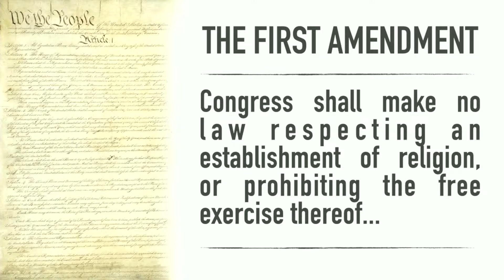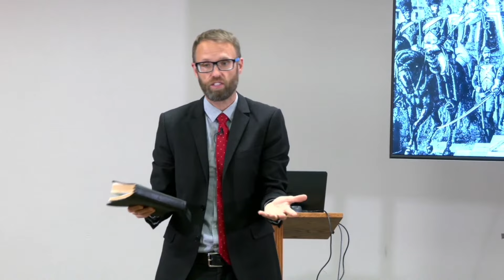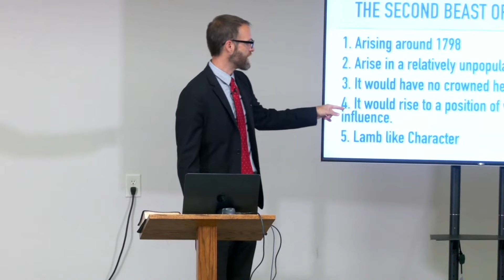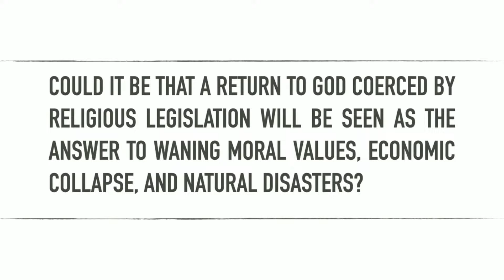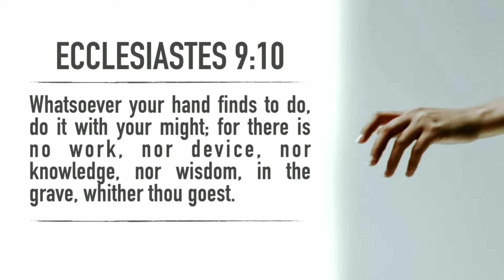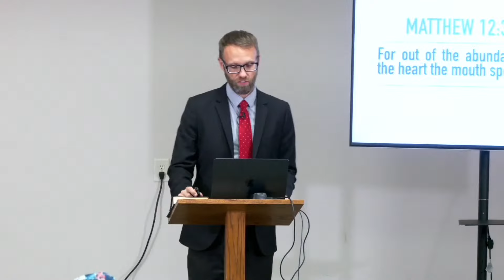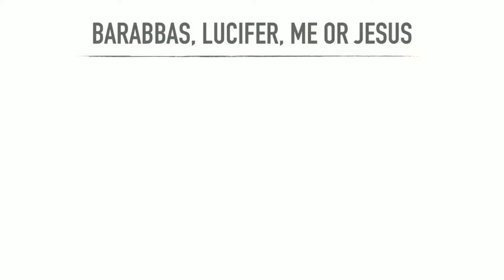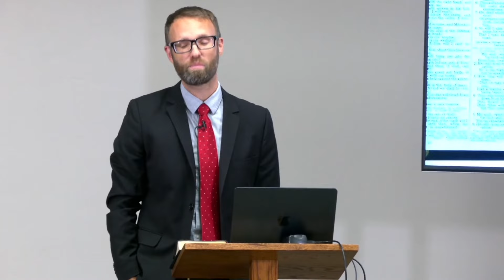Is the United States in Bible Prophecy? | Chad Kreuzer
Speaker: Chad Kreuzer